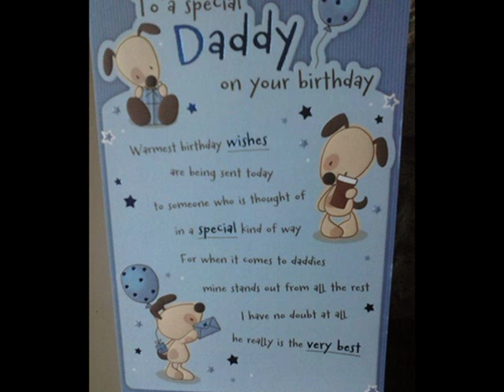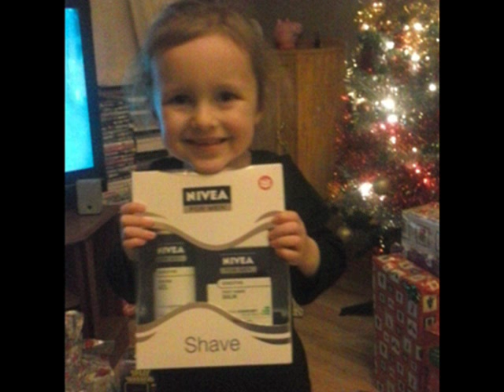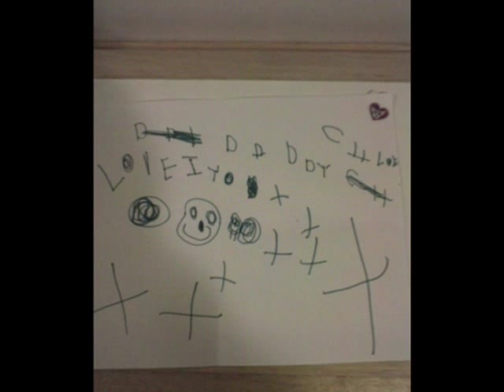Chloe Sherwood: Father and daughter..good times ..for Chloe xxx.